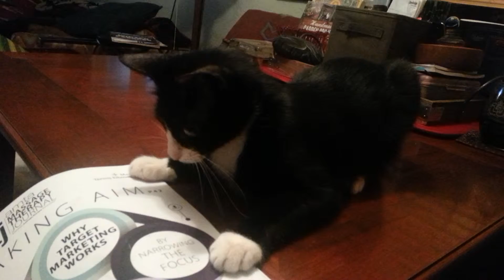Oscar dizzy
A cat go round